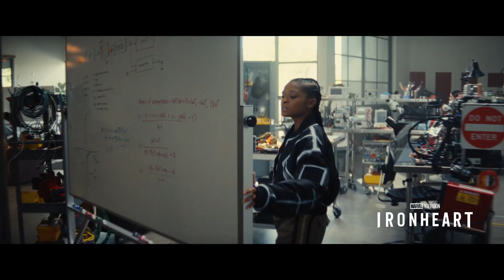marvel studios Disney plus look ahead at everything streaming soon